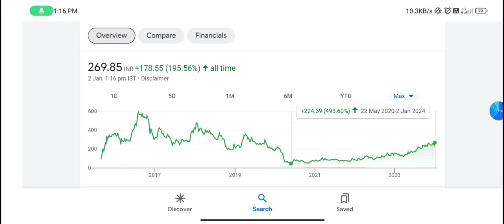Satin Credit share latest news | satin creditcare share latest news